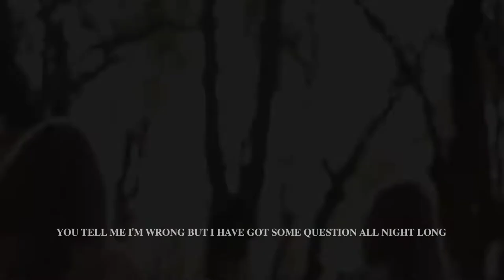O'STE - JESSIE X ALEXANDRIA X DANNY BAD BHOI | O'STE BEVANS LYRICS | MUSIC VIDEO REMIX | 4K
➦ 𝐂𝐫𝐞𝐝𝐢𝐭𝐬:

     𝐒𝐢𝐧𝐠𝐞𝐫: 𝐉𝐞𝐬𝐬𝐢𝐞, 𝐀𝐥𝐞𝐱𝐚𝐧𝐝𝐫𝐢𝐚, 𝐃𝐚𝐧𝐧𝐲 𝐟𝐭. 𝐃𝐣 𝐖𝐚𝐧𝐬𝐡𝐚𝐧

     𝐋𝐲𝐫𝐢𝐜𝐬 𝐚𝐧𝐝 𝐕𝐢𝐝𝐞𝐨 𝐞𝐝𝐢𝐭𝐬 𝐛𝐲: 𝐒𝐨𝐟𝐢𝐚 𝐚𝐧𝐝 𝐁𝐞𝐯𝐚𝐧𝐬

     𝐏𝐫𝐨𝐝 𝐛𝐲: 𝐃𝐣 𝐖𝐚𝐧𝐬𝐡𝐚𝐧

     𝐈𝐧 𝐭𝐡𝐢𝐬 𝐯𝐢𝐝𝐞𝐨 𝐝𝐚𝐧𝐜𝐞𝐫 𝐛𝐲: 𝐓𝐰𝐢𝐧 𝐌𝐞𝐥𝐨𝐝𝐲